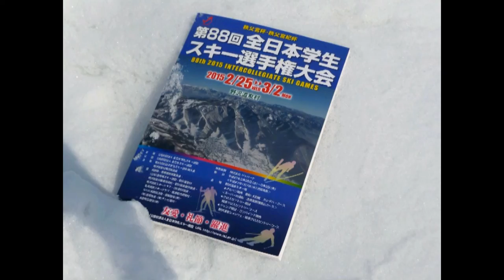第８８回全日本学生スキー選手権大会 女子ＧＳ２本目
平成２７年２月２６日に開催された「第８８回全日本学生スキー選手権大会」（インカレ）の女子ＧＳ２本目。